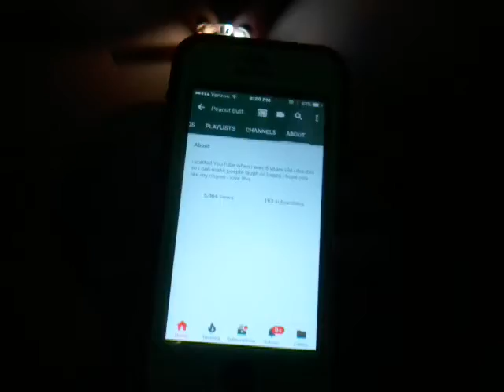Thank You for 5,000 views